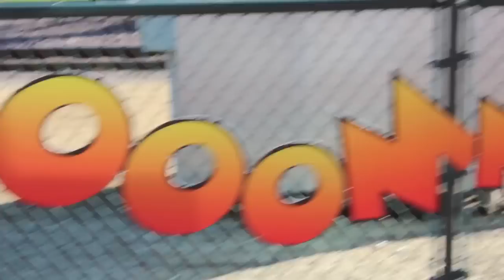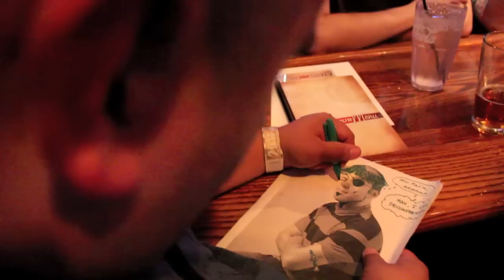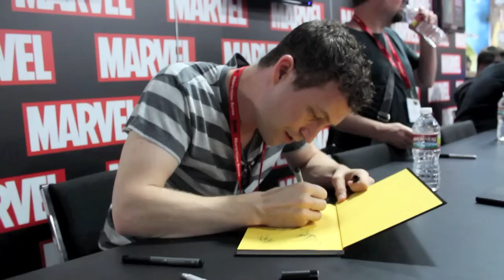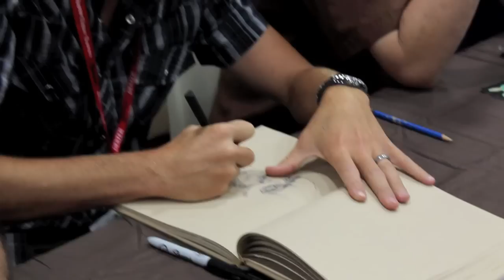San Diego Comic Con 2011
Once again, Comic Con seen through the eyes of MAZE! The first part showcases set-up, the crowd, and cosplay. The second portion showcases friends, celebs, and creators alike, including: Chris Evans, Nathan Fillion, cast of Chuck and Game of Thrones, Walter Simonson, JRJr, Phil Noto, Amanda Conner, Robert Kirkman, and many more!